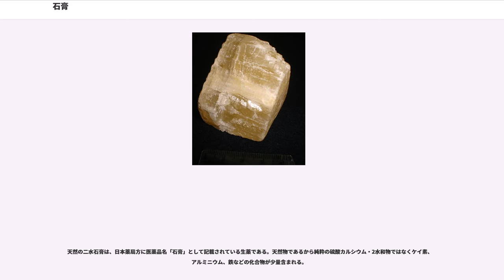石膏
石膏（せっこう、gypsum、ジプサム）とは硫酸カルシウム（CaSO）を主成分とする鉱物である。硫酸カルシウムの1/2水和物がバサニ石（CaSO･0.5HO）、2水和物が石膏（CaSO･2HO）、無水物が硬石膏（CaSO）。これら硫酸カルシウムの各水和物および無水物を一纏めに「石膏」という場合もあるので注意を要する。

硫酸カルシウム・1/2水和物（CaSO･1/2HO）を半水石膏、焼石膏またはバサニ石（bassanite）という。

土壌中及び溶岩内から発見されている。

半水石膏は、水と化学反応し二水石膏に変化する。骨折時の治療用具としてのギプス、型取り用の石膏は粉末状の半水石膏を水と反応させ二水石膏（単に「石膏」ともいう）として硬化させたものである。

日本薬局方では「焼石膏」として記載されている。

豆腐の凝固剤としても用いられており中華人民共和国南部や台湾などでは「豆腐花」など、日本では絹ごし豆腐といった柔らかい豆腐の製造に適する。これは溶解してイオン化し塩析効果を発揮する速度がにがりよりも遅いため、濃厚な豆乳の全体を均質に凝固させやすいからである。

硫酸カルシウム・2水和物（CaSO･2HO）を二水石膏、軟石膏、または単に石膏（gypsum、狭義の「石膏」）という。比重2.23の無色の結晶。硬度1.5～2。水に難溶。単斜晶系に属する。

二水石膏は加熱（160～170℃）により水分を失い、半水石膏に変化する。

天然には、温泉作用や蒸発岩の一種として生じる。蒸発岩としては陸地に閉じ込められた海水が干上がることによって、溶解度の関係から炭酸カルシウム（石灰岩）、硫酸カルシウム（石膏）、塩化ナトリウム（岩塩）の順で沈殿し、それぞれの地層をつくる。石膏は難溶ではあるが、0.2ｇ/100cc程度の溶解度を有するため、石膏の地層が広く露出した地域では長年月の間に雨水による溶解が進行し、石膏カルストが発達する。

天然には単結晶のほかに結晶集合体が生じ、透明のものを透明石膏（セレナイト、selenite）、繊維状のものを繊維石膏（satinspar）、細かい粒状のものを雪花石膏（アラバスター、alabaster）と呼ぶ。セレナイトは巨大な結晶として産出されることから窓用として、アラバスターは彫刻の素材として古くから用いられてきた。また排気ガスの脱硫過程、燐酸系化学肥料の製造工程、製塩でも生じるためこれらは回収される。

また、生薬として漢方薬に配合されたり、防火用の石膏ボード、彫刻などに使われる。
石膏ボードは建築材料として幅広く用いられる材料であり防火性、遮音性に優れている。石膏ボードには約21％に相当する結晶水が含まれており、これが耐火性に大きく寄与している。近年、建築物の建て替えに伴い発生する廃石膏ボードが廃棄物処理場の地下水に生息する硫酸塩還元細菌に代謝されて硫化水素を発生し環境上の問題となっており、リサイクルなど廃棄物化させない処理方法が研究されている。

ラスボードとは、塗壁の下地に使用される孔あき石膏ボードのことである。左官材の付着をよくするために孔があけられている。施工性、耐火性、遮音性に優れている。

水硬性で、凝縮も速く、乾燥における収縮が少ないため亀裂が生じにくく、仕上がりが白く美しいと言う特徴がある。居室の湿度をコントロールする優れた調湿性能があり、結露防止効果、シックハウス症候群の原因となっているホルムアルデヒド濃度を低減（吸収分解）する効果もある 。単にプラスターといったときは石膏プラスターを指し、焼セッコウ（硫酸カルシウム0.5水和物）に硬化を遅らせるための凝結遅延剤として、フノリ、ゼラチン、デンプン、ホウ砂などを添加したもので、上塗り用として使われ、砂を混合して下塗り用ともする。さらに無水セッコウ（硫酸カルシウム）に硬化を速めるための凝結促進剤として、石灰、ミョウバン、ポルトランドセメントなどを添加しても用いられる。

プラスターとは、鉱物質の粉末と水を練り合わせた塗装原料で、建築の壁面塗装（プラスター塗壁）や装飾物の仕上げに用いられる。最も古い建築技術の一つで，エジプトのピラミッド、ギリシアの建築などにも用いられた。石膏を主材にした「石膏プラスター」と、白雲母を焼いて水和熟成させた「ドロマイトプラスター」、消石灰（水酸化カルシウム）にフノリ、ツノマタなどを添加し、繊維質を混合した「石灰プラスター（漆喰）」がある。

天然の二水...